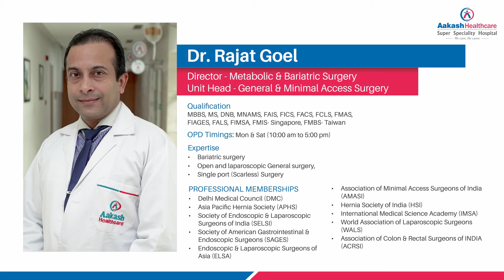What is the success of the Bariatric surgery or Weight loss surgery; explained by Dr. Rajat Goel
What is the success of the Bariatric surgery or Weight loss surgery; explained by Dr. Rajat Goel – Metabolic & Bariatric Surgery and Unit Head – General & Minimal Access Surgery at Aakash Healthcare Super Speciality Hospital, Delhi.
To know more about Dr. Rajat Goel, pls click on this